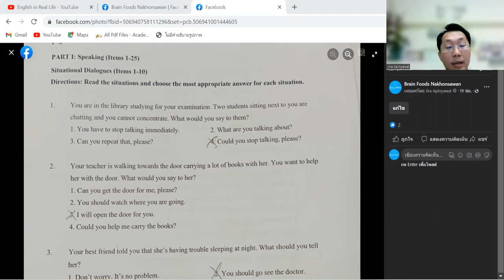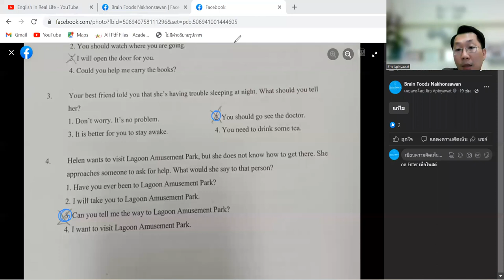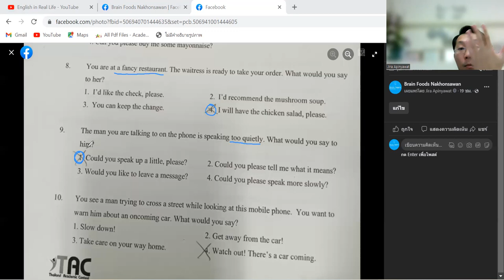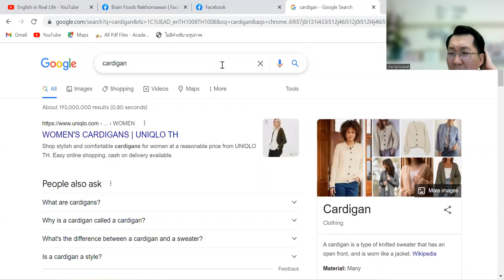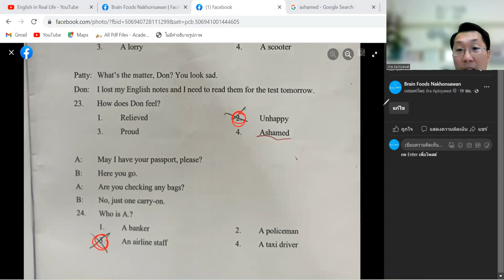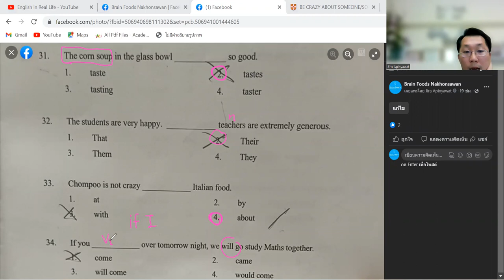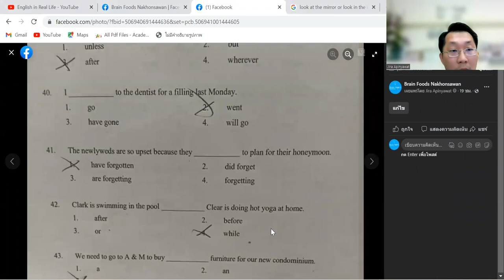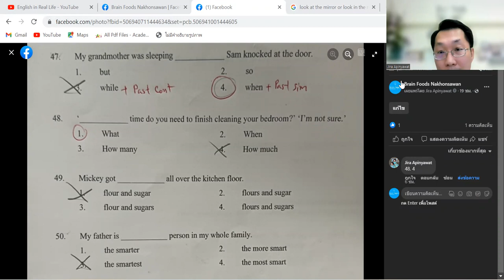เฉลยข้อสอบ TESET ป.4-6 ข้อ1-50 [2565]